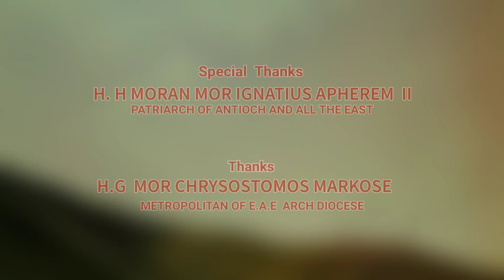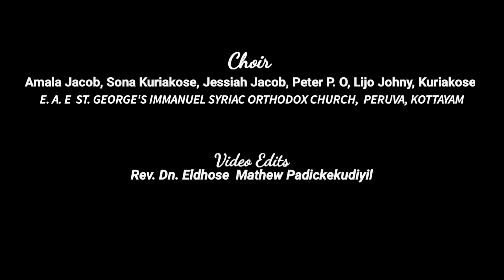Madhyastha Prarthana | Virtual Prayer Meet E10 | Intercessory Prayer | EAE TV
"മഹാമാരി നീങ്ങി പോകുവാനായിട്ട് വിശുദ്ധ ദൈവമാതാവിനോടുള്ള മദ്ധ്യസ്ഥതയിൽ നമുക്ക് അഭയം പ്രാപിക്കാം…"

Prayer Led by :
H. G. Mor Chrysostomos Markose Metropolitan
Rev. Fr. Varghese Kuttipuzhayil
Rev. Fr. Eldhose K. P Karikudy
Rev. Dn. Paulose C. Maleril
E.A.E ARCH DIOCESE

Altar Servers :
Albin, Basil

Recording :
Joy  M. C

Choir :
Amala Jacob, Sona  Kuriakose, Jessiah Jacob, Peter P. O, Lijo Johny, Kuriakose
E.A.E ST. GEORGE'S IMMANUEL SYRIAC ORTHODOX CHURCH, PERUVA , KOTTAYAM

E.A.E ST. GEORGE'S IMMANUEL CHURCH, PERUVA , KOTTAYAM
ഇ. എ. ഇ സെന്റ് ജോർജ് ഇമ്മാനുവൽ യാക്കോബായ സുറിയാനി പള്ളി പെരുവ , കോട്ടയം

E.A.E ST. THOMAS HEAD OFFICE CHAPEL, PERUMBAVOOR, KERALA
സെന്റ് തോമസ് ചപ്പൽ, ഇ. എ. ഇ ഹെഡ് ഓഫീസ്, പെരുമ്പാവൂർ

Video Edits:
Dn. Eldhose Mathew Padickekudiyil